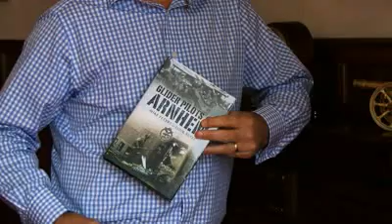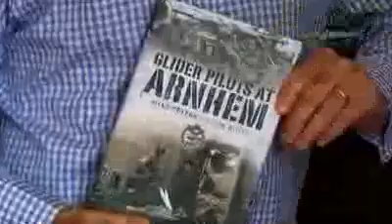Glider Pilots at Arnhem introduction by author Major Mike Peters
Glider Pilots at Arnhem by Major M L Peters & Luuk Buist

The fierce struggle between the British 1st Airborne Division and the superior German forces in and around Arnhem is well documented.  This book tells of the role played in the battle for Oosterbeek and the bridge at Arnhem itself by the men of the Glider Pilot Regiment (GPR).  These men were already experienced soldiers who volunteered to join the airborne forces and take the fight to the Germans in a totally new regiment.